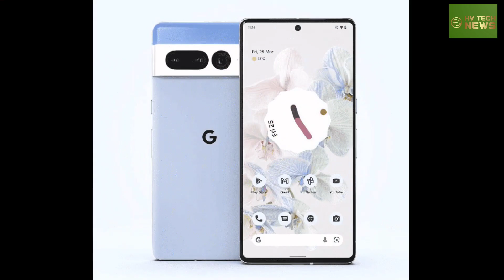Pixel 7 series makes cameo at Google I/O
A little bit of a surprise occurred this morning during the Google I/O Keynote. The Pixel 7 stopped in for a brief visit. Previously rumored changes to the rear camera bar, which surfaced in recent renders, were confirmed by the images that Google projected on the giant screen at the event. The aluminum finish will extend to the end of the camera bar and with the Pixel 7 made from a "single block of aluminum," it could be mean that the regular model won't be able to offer wireless charging.